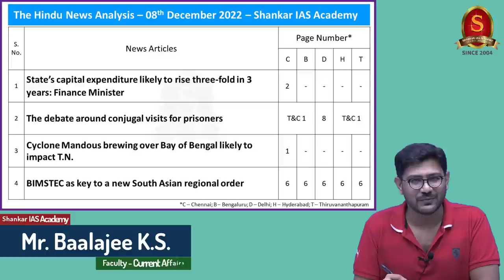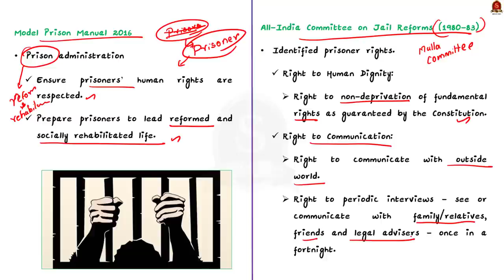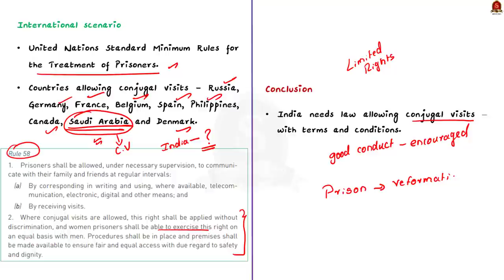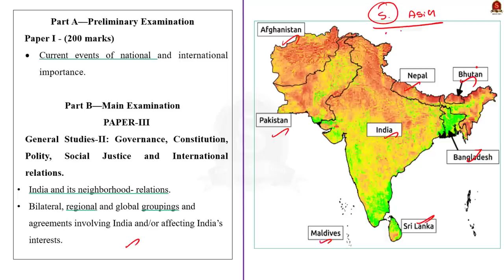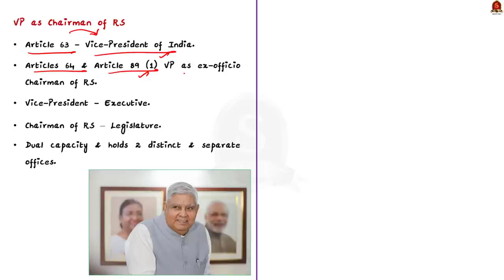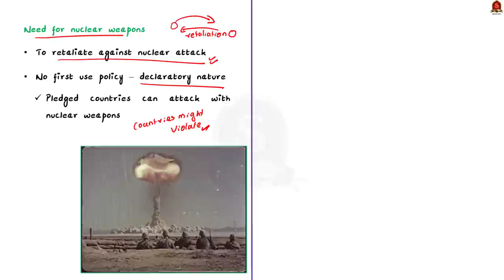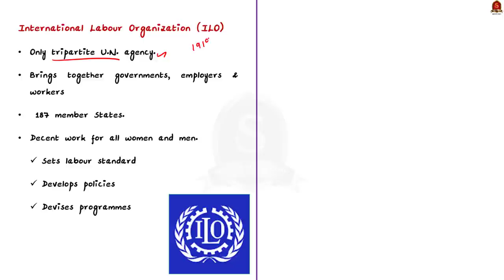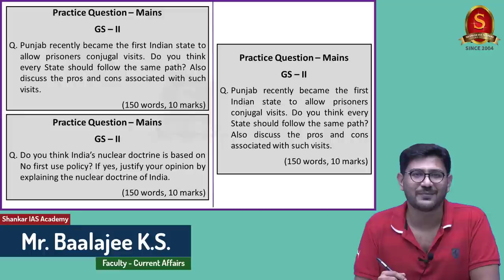The Hindu Daily News Analysis || 08th December 2022 || UPSC Current Affairs || Mains & Prelims '23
Time Stamping
►►Introduction - 00:00
►►List of Topics - 00:06
1. State’s capital expenditure likely to rise three-fold in 3 years: Finance Minister - 00:16
2. The debate around conjugal visits for prisoners - 04:06
3. Cyclone Mandous brewing over Bay of Bengal likely to impact T.N. - 13:48
4. BIMSTEC as key to a new South Asian regional order - 18:04
5. Why is Parliament silent on voiding of NJAC, asks V-P - 25:35
6. Putin declines ‘no first use’ pledge on atomic bombs - 29:52
7. Need for an effective tourist police - 33:58
8. Big industries don’t observe uniform labour standards in India, says BMS at ILO meet - 36:56
9. Prelims Practice Questions - 41:34
10. Mains Practice Question - 43:55

Important topics such as NofirstUse ConjugalRights CapitalExpenditure TropicalCyclone Chairman RajyaSabha ILO BIMSTEC ASEAN are vividly discussed in UPSC Civil Services Exam Perspective in this video, with a special Practice cum Revision session in the end.